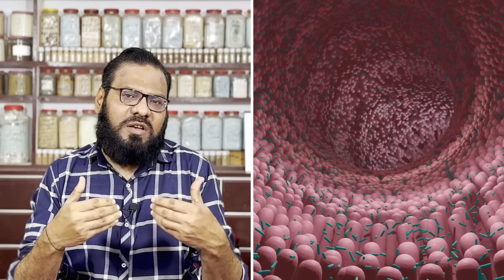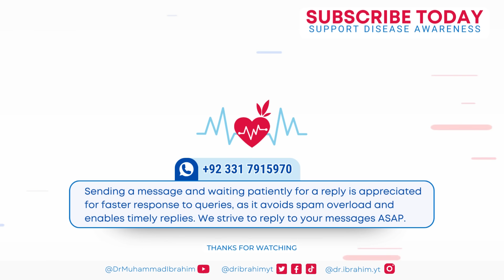Vitamin B12 Saste Mein Banaye! Make Vitamin B12, Benefits | Dr. Ibrahim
Dr. Ibrahim explains the importance of vitamin B12, which is essential for making DNA and red blood cells in the body. While it is essential for our bodies' proper functioning, it's not produced by our bodies (b12 ke fayde). Therefore, we need animal-based foods or supplements.

However, Dr. Ibrahim has a different approach to this. In today's video, he talks about how to create your own vitamin B12 at home using simple vegetables and spices. He also talks about how consuming a spoonful of this B12 powder after meals can help your body in various ways. Learn how to get your daily dose of vitamin B12 the herbal way!

This video aims to provide our beloved viewers with an alternative to the traditional method of vitamin B12 supplementation, enabling them to learn how to get their daily dose of vitamin B12 while minimizing the disadvantages onset by its deficiency.

Are you getting enough vitamin B12? It's critical to maintain healthy levels of this essential nutrient for optimal bodily function. Vitamin B12 plays a crucial role in creating DNA and red blood cells, among others. As your body doesn't produce this nutrient on its own, it's necessary to obtain it from animal-based foods or supplements. Failure to consume enough B12 can lead to a deficiency, even if your body stores it in the liver for up to five years.

Vitamin B12 deficiency causes fatigue, vision loss, anemia, and nerve damage. It's logical to ensure you get enough B12 in your diet to prevent these issues (b12 ki kami se kya hota hai).

Luckily, there are many animal-based B12 sources you can add to your diet. Dairy products, eggs, fish, meat, and poultry all contain this essential component of nutrition. Additionally, you can check nutrition labels to identify fortified products with added B12 (vitamin b12 kisme paya jata hai).

As you age, your body may have more difficulty absorbing B12. This is especially true if you've had weight-loss surgery or other operations that affect your stomach. Drinking heavily or having conditions like atrophic gastritis, Crohn's disease, or celiac disease can also put you at risk of deficiency. Symptoms of a B12 deficiency may include a swollen or inflamed tongue, so prioritize this essential nutrient in your diet (vitamin b12 ke fayde).